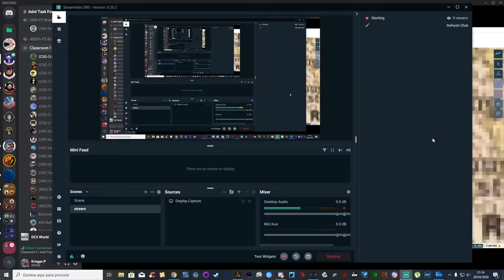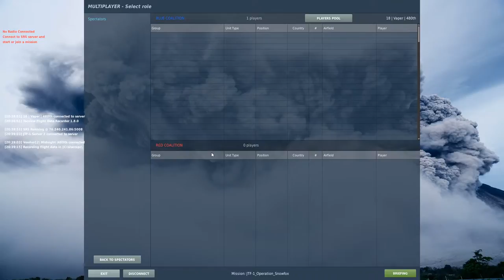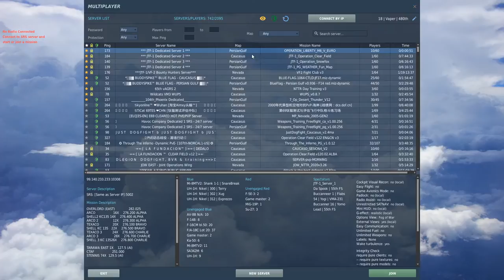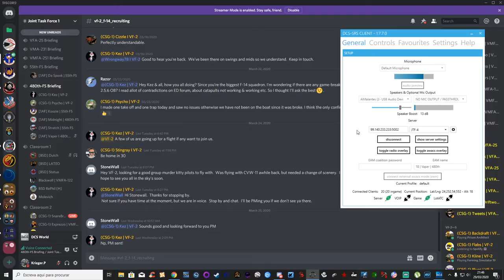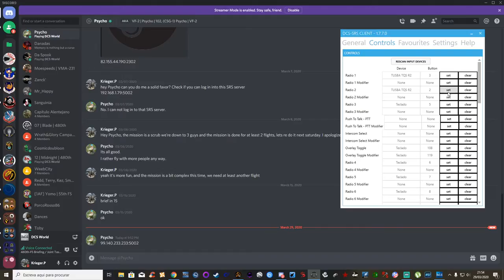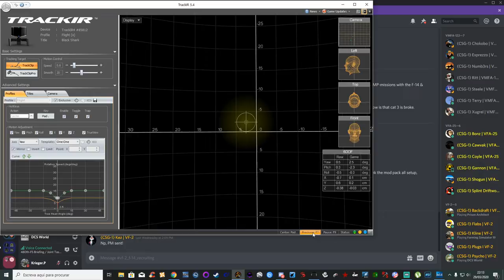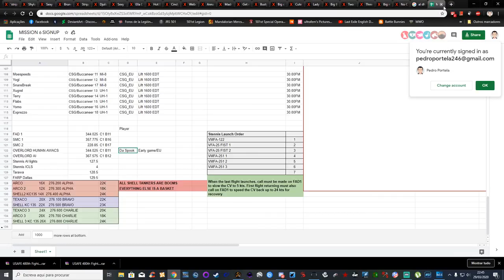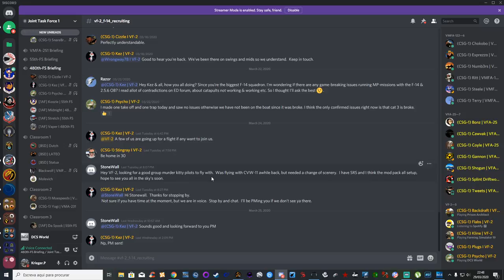DK plays games!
Dani and DK go hunting on GRFS!